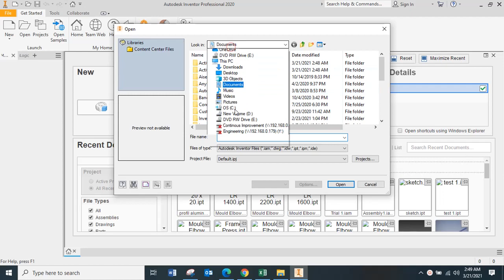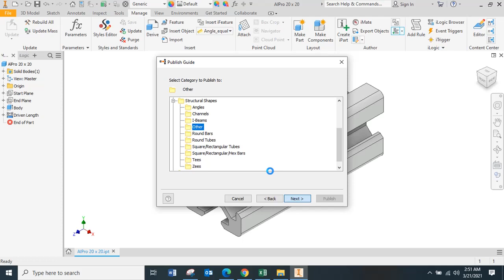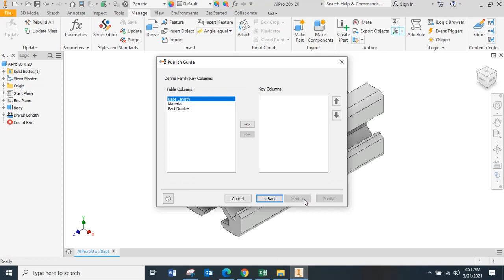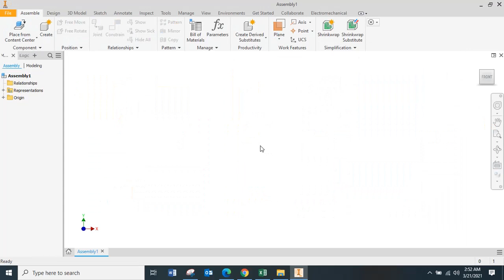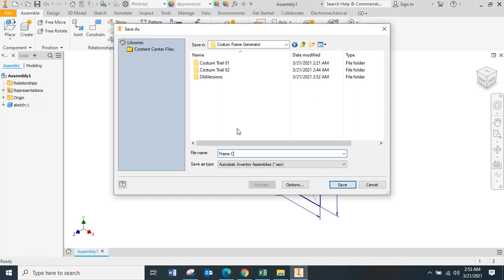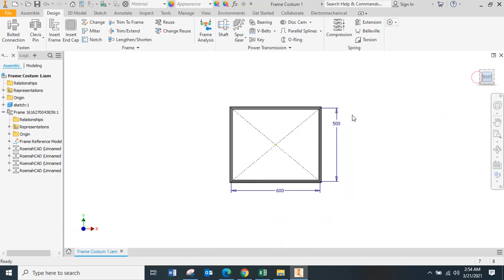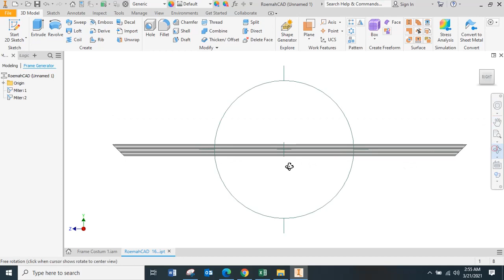Make Simple Costum Frame Generator using Autodesk Inventor Professional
Costum Frame Generator - Aluminum Profile 40 x 40 using Autodesk Inventor Professional